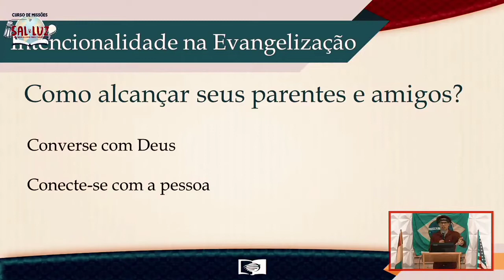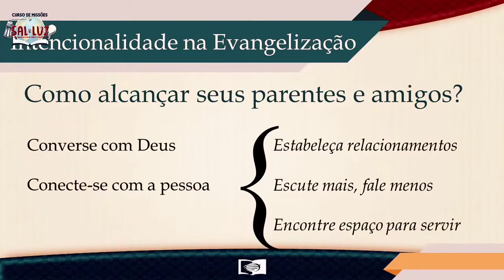Evangelizando Parentes e Amigos - 3 Conselhos | Miss. Adriel Café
Evangelizando parentes e amigos.

3 Conselhos preciosos para alcançarmos nossos parentes e amigos com o Evangelho de Jesus.

1. Ore por eles;
2. Conecte-se com eles; (Veja o passo-a-passo)
3. Compartilhe seu testemunho a eles. (Veja o passo-a-passo)

Nossos parentes e amigos são o campo Missionário mais próximo de nós.